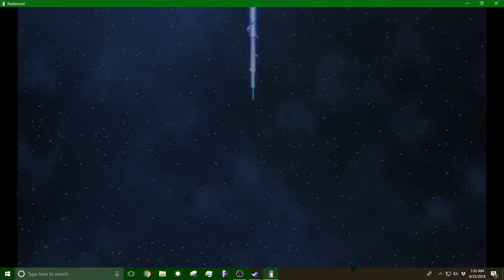Starbound Part 23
i work hard to get my first armor set legitly XD